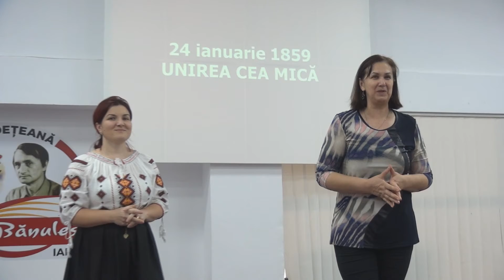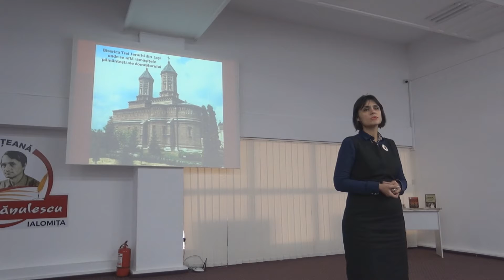Teatru jucat de elevi cu ocazia Micii Uniri